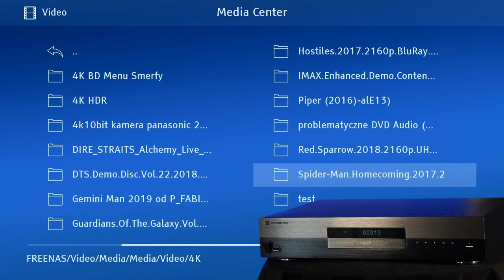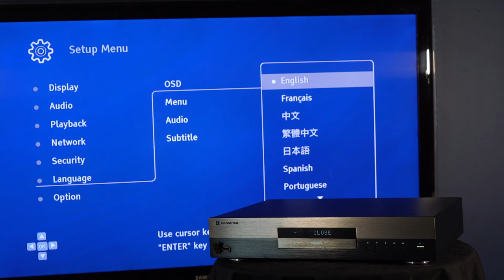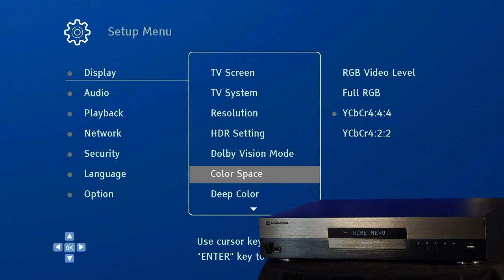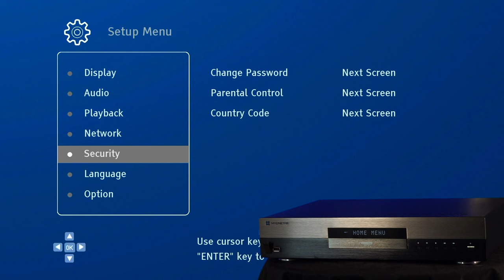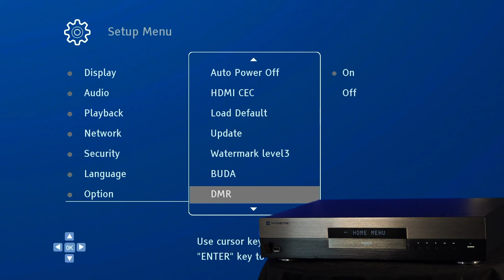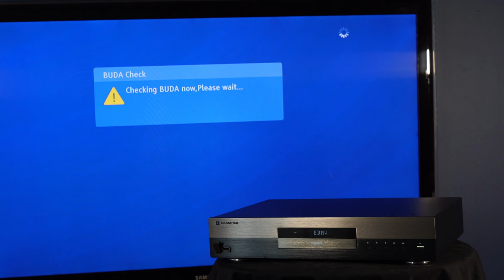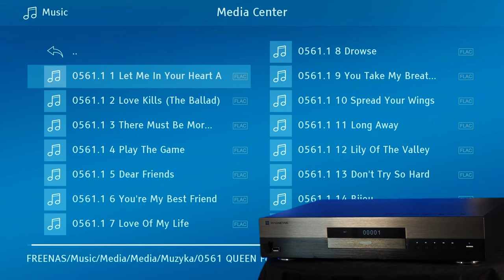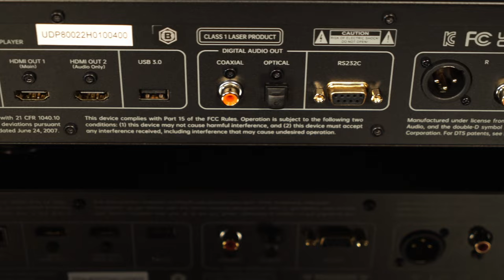Magnetar UDP800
Magnetar UDP800. Przedstawiamy nowy produkt, nowej klasy, nowego producenta w ofercie C4i. Oto wszechstronny i ekskluzywny odtwarzacz płyt Ultra HD Blu-ray, Blu-ray, Blu-ray 3D, DVD, DVD Audio, SACD, CD. Jednocześnie potężny odtwarzacz plików - z nośników lokalnych oraz sieciowych. Oferuje doskonały obraz zgodny ze standardami taki jak HDR10+ i Dolby Vision i jest audiofilskim urządzeniem audio z przetwornikiem DAC Burr-Brown PCM1795.